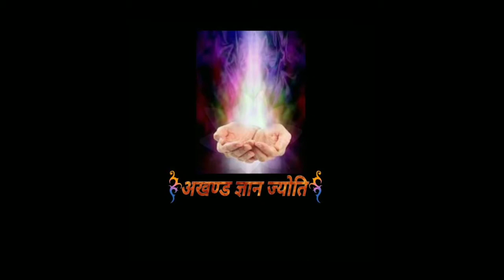करवाचौथ पर पति मिट्टी के करवे से ही क्यो पिलाते हैं पानी। करवाचौथ पर मिट्टी के करवे का महत्व।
अखण्ड ज्ञान ज्योति।।
Akhand Gyan Jyoti